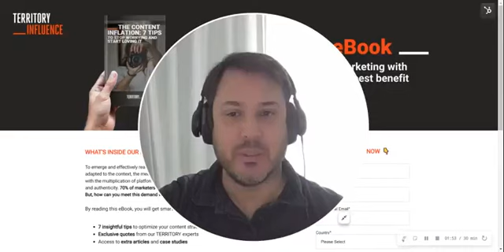The Social Corner Ep15: Leverage the Power of ChatGPT Part 1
Can ChatGPT help marketing teams to create more branded content ?

We are back with another episode of TheSocialCorner hosted by our digitalmarketing expert Rafael Schwarz. in this episode, Rafael is looking at the potential of ChatGPT for content creation.